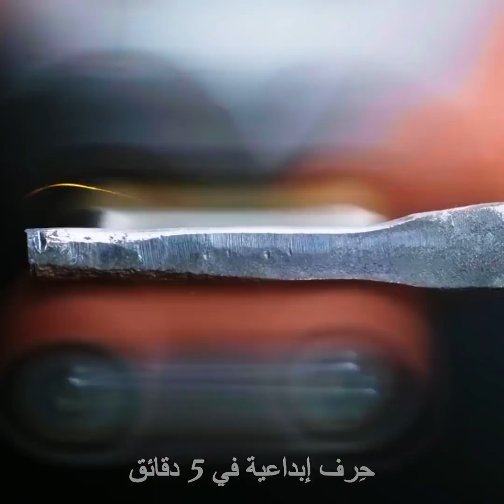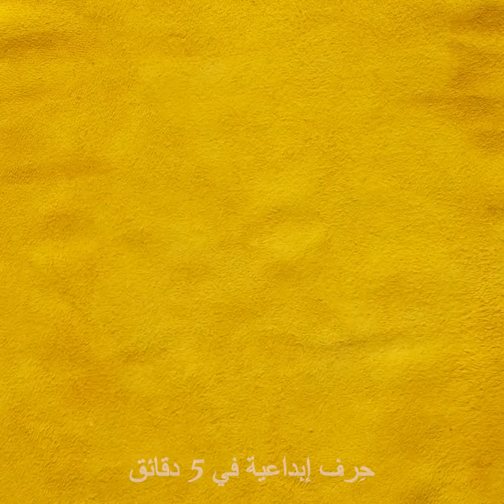مشاريع مسلية لهواة المصغرات من تصليحات في 5 دقائق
الطوابع الزمنية:
0:08 بيت لعب أم منزل صغير
3:13 مصغرات طعام من الصلصال الحراري
6:44 سيف مصغر
10:06 نموذج مصغر لمزرعة